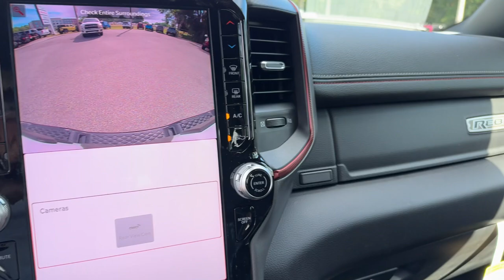2025 Ram 1500 Jacksonville, Orange Park, Gainesville, Ocala, Lake City, FL 539631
Bright White Clearcoat New 2025 Ram 1500 Rebel available in Jacksonville, Florida at Murray CDJR. Servicing the Orange Park, Gainesville, Ocala, Lake City, FL area.

#{MAKE}
#{MODEL}
2025 Ram 1500 Rebel - Stock#: 539631

Murray CDJR
15160 US Highway 301 South

15 YEARS/150000 MILES OF WORRY FREE WARRANTY AT NO CHARGE!! Bright White Clearcoat 2025 Ram 1500 Rebel NAVIGATION BACKUP CAMERA BLUETOOTH HANDS-FREE LEATHER SEATS KEYLESS ENTRY CRUISE CONTROL PUSH BUTTON START PREMIUM WHEELS PREMIUM AUDIO SECURITY SYSTEM MULTI-ZONE CLIMATE CONTROL POWER WINDOWS POWER LOCKS STEERING WHEEL CONTROLS TRAILER HITCH 1500 Rebel 4D Crew Cab 3.0L I6 8-Speed Automatic 4WD Auto Power-Folding Mirrors Auto-Dimming Exterior Driver Mirror Bed Utility Group Black Premium Power Mirrors Convex Wide-Angle Exterior Mirror Insert Exterior Mirrors Courtesy Lamps Exterior Mirrors w/Heating Element Exterior Mirrors w/Supplemental Signals GPS Antenna Input GPS Navigation Heated Steering Wheel MOPAR 4 Adjustable Cargo Tie-Down Hooks MOPAR Spray In Bedliner Navigation System Power 2-Way Driver Lumbar Adjust Power Adjustable Pedals Power driver seat Power steering Power windows Quick Order Package 21W Rebel Radio data system Radio: Uconnect 5 Nav w/12.0 Display Rear Window Defroster Rebel Level 1 Equipment Group Remote Tailgate Release Steering wheel mounted audio controls Truck Bed Cargo Divider Wireless Charging Pad. Price Includes: $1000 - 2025 National Retail Consumer Cash. Exp. 07/01/2024